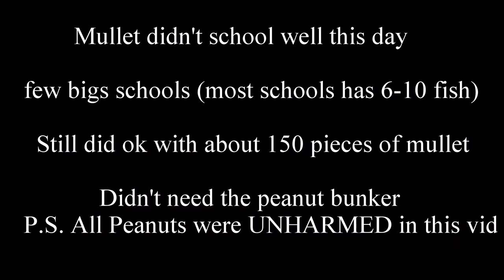Cast Netting From Shore Finger Mullet and Peanut Bunker, NJ 9/18/16 PART 2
(FULL DESCRIPTION CLICK "SHOW MORE")(WATCH IN 1080p)

TARGETED SPECIES: FINGER MULLET

Did some baitfish exploration before our fishing trip. We found schools of mullet but there were just not schooling as much as I had hoped for. Probably one of the latest mullet runs I've seen In like 5 years. Hopefully they will push out by the end of the month. Anyway Got out with my buddies from the ASIAN SQUAD (Khoa and Aaron) to do some mullet netting. We saw them right off the bat, but they were too far from shore to net. Saw only a few big schools but most schools had about 6-10 fish on them. Still did ok with about 150 pieces of mullet.  Also UNINTENTIONALLY threw at a school of peanut bunker that broke my back hauling in. Didn't need any peanut bunker so I released them and they all swam away. ALL PEANUT BUNKER WERE UNHARMED IN THE MAKING OF THIS VIDEO LMAO

***When you have loose schools of finger mullet (6-10 fish per school), the perception of the mullet is very very high because they are able to see the dangers more clearly. They will spook from human shadows or any type of vibration. This makes netting mullet 10x's harder. These mullet also swim to the bottom to avoid the net so throwing in deep water will result in losing most of not all the mullet, if you are throwing a light or small net***

Fishing wise, nonstop Snapper to cocktail sized blues that I didn't film because it would have become redundant to post a video that I already have.

CAST NET:
LAKER Pro Series Cast Net - 7ft 1/2" Mesh Size